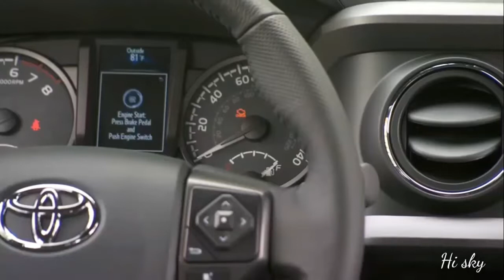Toyota Tacoma 2020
Power for the TRD Pro comes from a familiar 3.5-liter V-6 that develops 278 horsepower and 265 lb-ft of torque.

Pricing has yet to be released for the 2020 Tacoma TRD Pro, but the 2019 model starts at $44,055.